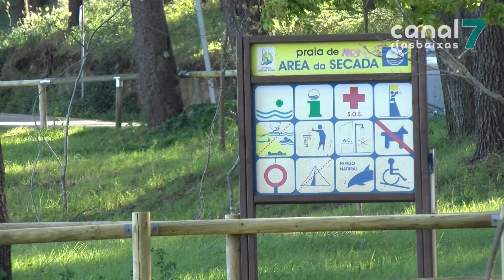A Xunta e o Concello da Illa invisten 40 mil euros para protexer as dunas de Area de Secada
Rematan na Illa de Arousa as obras de valado do espazo de dunas da Area de Secada. Coa intervención búscase protexer o espazo natural e evitar o acceso de persoas. A obra tivo un custo de 40 mil euros.